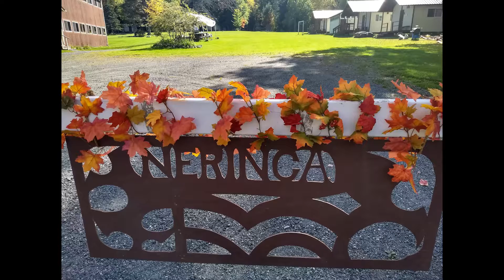Iškyla / Walk-a-Thon Concert for "Neringa" 2020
Enjoy an Autumn concert prepared specially for "Neringa" by Dovas Lietuvninkas, Dovilė Bagdonaitė and Saulius Petreikis.
Koncertas "Neringos" Iškylai 2020
Pasiklausykite rudeniško koncerto, kurį Neringos "Iškylai" specialiai paruošė Dovas Lietuvninkas, Dovilė Bagdonaitė ir Saulius Petreikis.